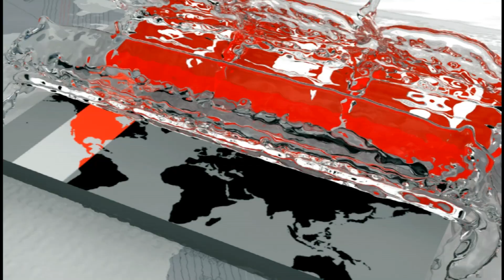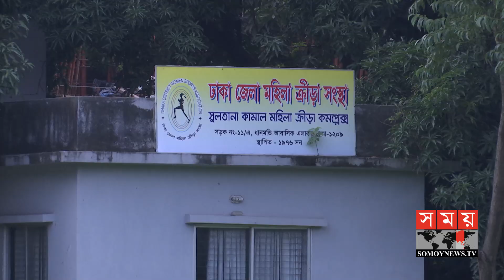অ্যাথলিটরা নিজেদের অসচেতনতার জন্যই ডেঙ্গু জরে আক্রান্ত! | Dengue Fever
এস এ গেমসের আবাশিক ক্যাম্পে থাকা অ্যাথলিটরা, ডেঙ্গু জরে আক্রান্ত হয়েছেন নিজেদের অসচেতনতার জন্যই। এমন দাবী সুলতানা কামাল মহিলা ক্রীড়া কমপ্লেক্সের প্রশাসকের। তিনি বলেন, এডিস মশা যাতে বংশ বিস্তার করতে না পারে, সে জন্য ক্যাম্পের আশপাশ যথেষ্ট পরিচ্ছন্ন রাখার চেষ্টা করছেন তারা। যদিও সরেজমিনে কথার সত্যতা মেলেনি। এদিকে, বাংলাদেশ অলিম্পিক অ্যাসোসিয়েশন বলছে, ক্যাম্প নিরাপদ রাখতে তারা সর্বোচ্চ চেষ্টা চালিয়ে যাচ্ছেন।